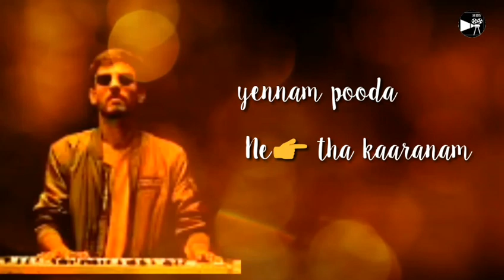Kanne kanne whatsapp status | Lyrical video | SK Edits